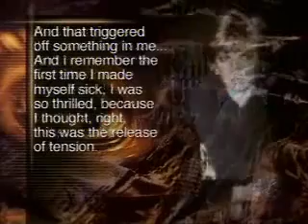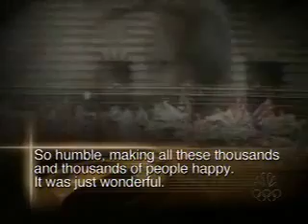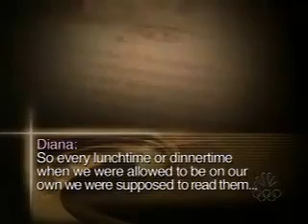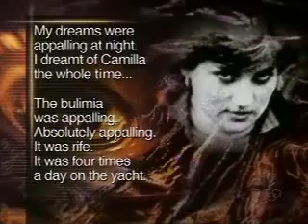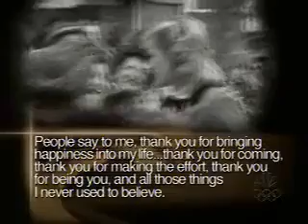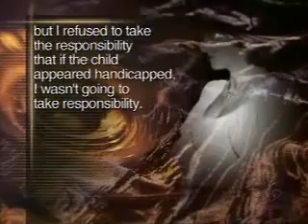Princess Diana The Secret Tapes Part 3